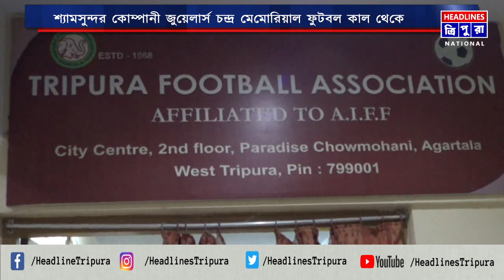শ্যামসুন্দর কোং জুয়েলার্স’র উদ্যোগে হতে চলেছে TFA পরিচালিত 'চন্দ্র মেমোরিয়াল ফুটবল টুর্নামেন্ট'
শ্যামসুন্দর কোম্পানি জুয়েলার্স’র উদ্যোগে এবার হতে চলেছে TFA পরিচালিত 'চন্দ্র মেমোরিয়াল ফুটবল টুর্নামেন্ট'।  আগামী ২ ডিসেম্বর ২০২২ থেকে ৮ জানুয়ারি ২০২৩ পর্যন্ত উমাকান্ত মিনি স্টেডিয়ামে এই টুর্নামেন্টের আসর বসতে চলেছে। মোট ৮ টি দল অংশ নেবে । বৃহস্পতিবার আগরতলা প্রেসক্লাবে  এক অনুষ্ঠানের মাধ্যমে শ্যাম সুন্দর কোম্পানি জুয়েলার্স চন্দ্র মেমোরিয়াল ফুটবল টুর্নামেন্টের শুভ সূচনা ঘোষনা করা হয় । উপস্থিত ছিলেন  TFA  সভাপতি প্রণব সরকার , শ্যাম সুন্দর কোম্পানি জুয়েলার্সের দুই ডিরেক্টর রুপক সাহা ও অর্পিতা সাহা ।